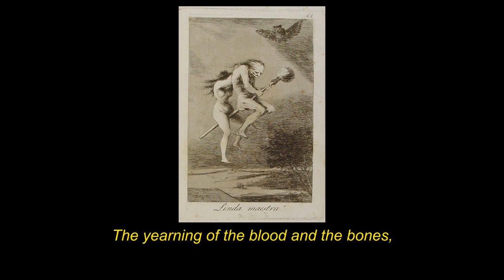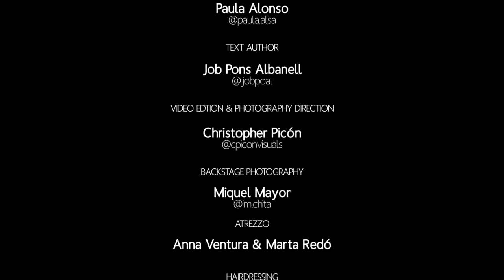ODAL - Wardruna | Verònica Hernández Royo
Cámara y edición: Christopher Picón (@cpiconvisuals)

Coreografía y dirección: Verònica Hernández Royo

Texto principio: Job Pons Albanell

Voz en off: Paula Alonso

Bailarinas: Ámbar Murgia, Eva Rosinach, Íria Llena Gasol, Joana Noda, Luisina Sánchez, Nhoa Urrestilla, Sara Morales, Sheila Guzu, Tina Martí. Verònica Hernández Royo.

Atrezzo: Anna Ventura y Marta Redó

Edición Musical: Jordi Font

Producción/sonido: Claudi Martínez

Fotografía Backstage: Miquel Mayor

Técnico sonido: Martí Picón